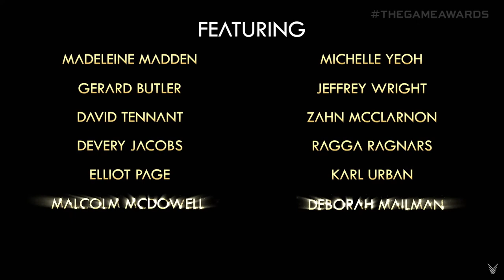ARK THE ANIMATED SERIES REVELADO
Depois do anúncio de Ark II no The Games Awards 2020, foi divulgado que o jogo vai expandir os seus horizontes para uma série animada. Assista ao trailer acima.

Com o título de Ark: The Animated Series, a trama e maiores informações ainda não foram divulgadas, mas o elenco de dublagem está estrelado com Vin Diesel, Russell Crowe, Michelle Yeoh, Malcolm McDowell, Elliott Page, Jeffrey Wright, Madeleine Madden, Karl Urban, David Tennant, entre outros.